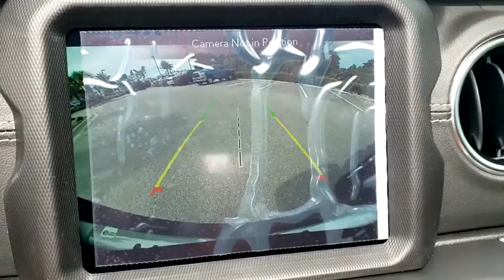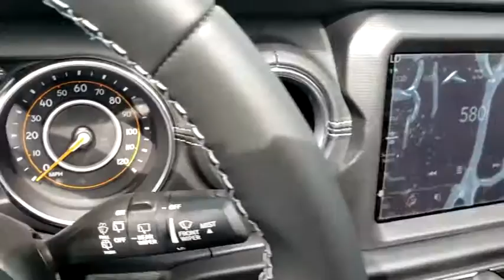2021 Jeep Wrangler New Smyrna Beach, Port Orange, Daytona Beach, Deltona, Sanford, FL W513437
Sting-Gray Clearcoat New 2021 Jeep Wrangler available in New Smyrna Beach, Florida at New Smyrna Chrysler. Servicing the Port Orange, Daytona Beach, Deltona, Sanford, FL area.

TRANSMISSION: 8-SPEED AUTOMATIC (850RE)  -inc: Dana M200 Rear Axle,ALPINE PREMIUM AUDIO SYSTEM,STING-GRAY CLEARCOAT,RADIO: UCONNECT 4C NAV W/8.4 DISPLAY,8.4 RADIO & PREMIUM AUDIO GROUP  -inc: SiriusXM Traffic Plus  Alpine Premium Audio System  HD Radio  Radio: Uconnect 4C Nav w/8.4 Display  For Details  Visit DriveUconnect.com  Rear View Auto Dim Mirror  1-Year SiriusXM Guardian Trial  5-Year SiriusXM Travel Link Service  GPS Navigation  5-Year SiriusXM Traffic Service  SiriusXM Travel Link  4G LTE Wi-Fi Hot Spot  Emergency/Assistance Call  8.4 Touchscreen Display,BLACK  LEATHER TRIMMED SEATS W/SAHARA LOGO  -inc: Premium Wrapped I/P Bezels  Leather Wrapped Park Brake Handle  Leather Wrapped Shift Knob,WHEELS: 18 X 7.5 POLISHED W/GRAY SPOKES  (STD),REMOTE START SYSTEM,ENGINE: 3.6L V6 24V VVT ETORQUE UPG I,SKY 1-TOUCH POWER TOP  -inc: Rear Window Defroster  Rear Window Wiper/Washer  Removable Rear Quarter Windows  Power Top Quarter Window Storage Bag,QUICK ORDER PACKAGE 25G  -inc: Engine: 3.6L V6 24V VVT eTorque UPG I  Transmission: 8-Speed Automatic (850RE),Four Wheel Drive,Power Steering,ABS,4-Wheel Disc Brakes,Brake Assist,Brake Actuated Limited Slip Differential,Aluminum Wheels,Tires - Front All-Season,Tires - Rear All-Season,Conventional Spare Tire,Tow Hooks,Tow Hooks,Heated Mirrors,Power Mirror(s),Privacy Glass,Intermittent Wipers,Variable Speed Intermittent Wipers,Rollover Protection Bars,Running Boards/Side Steps,Power Door Locks,Daytime Running Lights,Automatic Headlights,Fog Lamps,AM/FM Stereo,Satellite Radio,Bluetooth Connection,Requires Subscription,MP3 Player,Steering Wheel Audio Controls,Auxiliary Audio Input,Smart Device Integration,Driver Adjustable Lumbar,Driver Adjustable Lumbar,Pass-Through Rear Seat,Rear Bench Seat,Adjustable Steering Wheel,Trip Computer,Power Windows,Leather Steering Wheel,Keyless Start,Keyless Entry,Power Door Locks,Universal Garage Door Opener,Cruise Control,Climate Control,Multi-Zone A/C,A/C,Bucket Seats,Driver Vanity Mirror,Passenger Vanity Mirror,Driver Illuminated Vanity Mirror,Passenger Illuminated Visor Mirror,Floor Mats,Bluetooth Connection,Smart Device Integration,Power Windows,Power Door Locks,Trip Computer,Security System,Engine Immobilizer,Traction Control,Stability Control,Traction Control,Front Side Air Bag,Tire Pressure Monitor,Driver Air Bag,Passenger Air Bag,Passenger Air Bag Sensor,Child Safety Locks,Back-Up Camera,Quick Order Package 25G,3.45 Rear Axle Ratio,Wheels: 18 x 7.5 Polished w/Gray Spokes,Cloth Low-Back Bucket Seats,Heavy Duty Suspension w/Gas Shocks,Radio: Uconnect 4 w/7 Display,Radio: Uconnect 4C Nav w/8.4 Display,8.4 Radio & Premium Audio Group,Alpine Premium Audio System,Remote Start System,Sky 1-Touch Power Top,Power Top Quarter Window Storage Bag,GPS Antenna Input,Google Android Auto,Apple CarPlay,Emergency/Assistance Call,Integrated Voice Command w/Bluetooth,AM/FM radio: SiriusXM,Satellite radio trial duration with new vehicle purchase (months): 6,Apple CarPlay/Android Auto,4-Wheel Disc Brakes,Air Conditioning,Electronic Stability Control,Front Bucket Seats,ParkView Rear Back-Up Camera,Tachometer,Voltmeter,ABS brakes,Alloy wheels,Automatic temperature control,Brake assist,Delay-off headlights,Driver door bin,Driver vanity mirror,Dual front impact airbags,Dual front side impact airbags,Front anti-roll bar,Front dual zone A/C,Front fog lights,Front reading lights,Fully automatic headlights,Garage door transmitter,Heated door mirrors,Illuminated entry,Integrated roll-over protection,Leather steering wheel,Low tire pressure warning,Occupant sensing airbag,Outside temperature display,Panic alarm,Passenger door bin,Passenger vanity mirror,Power door mirrors,Power steering,Power windows,Radio data system,Rear anti-roll bar,Rear reading lights,Remote keyless entry,Security system,Speed control,Split folding rear seat,Steering wheel mounted audio controls,Telescoping steering wheel,Tilt steering wheel,Traction control,Trip computer,Variably intermittent wipers,8 Speakers,Compass,Front Center Armrest w/Storage